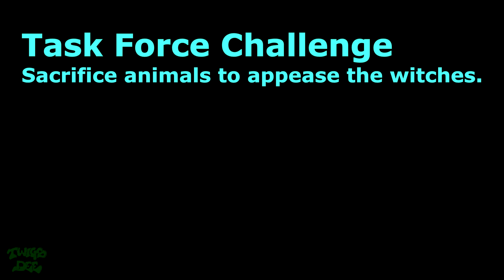Season 3 Witches Task Force Challenge 🞔 Ghost Recon Wildlands 🞔 Sacrifice 30 animals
Tom Clancy's Ghost Recon Wildlands 🞔 Season 3 Witches Task Force Challenge. No Commentary.

With this weeks task force challenge, task is LAME.   Kill 30 animals.   Bullets and explosives work.

Do is your opinion on this weeks task force challenge?

You must belong to a task force, either by joining a task force or creating one over at Ghost Recon Network,